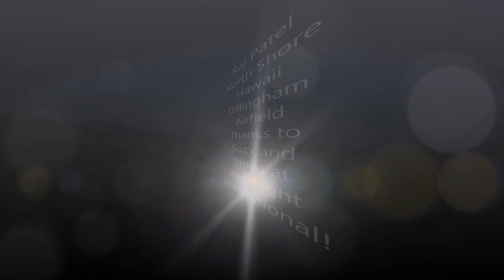Flying the Lark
Aerobatics in the Lark...North Shore Oahu, Hawaii...Shot with GoPro Hero 2 and Hero 3 black